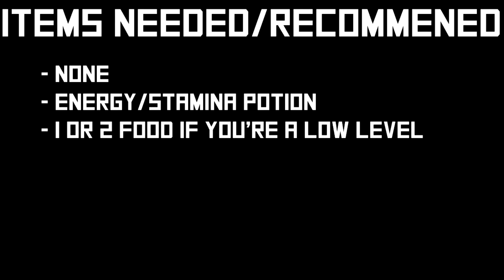OSRS Ernest the chicken Quest Guide